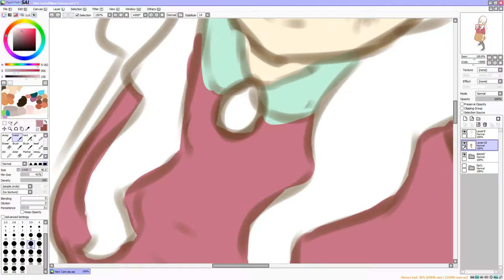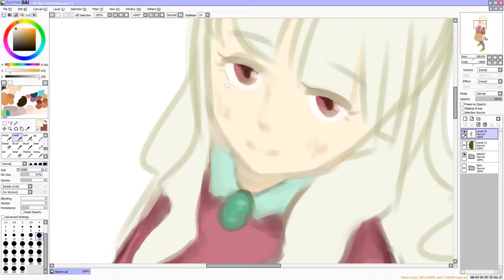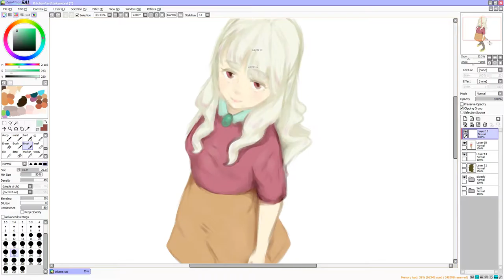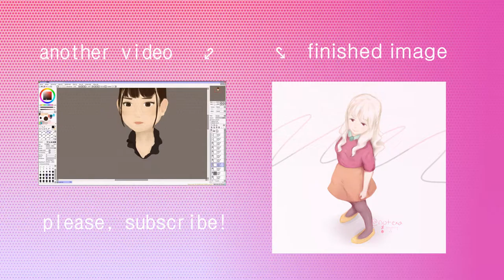Takane Shijou ★ The Idolm@aster ★ Speedpaint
She looks so sleepy...

I drew Takane Shijou from The Idolm@ster games! She is one of my favourite characters in the games, and her (voice actor, Hara Yumi's) voice is so lovely! She's the best! So, using that logic, I /have/ to draw her!

If you liked my lil' drawing, leave a like on the video! It means a lot to me! Any feedback is appreciated, as well~ We would love to improve.